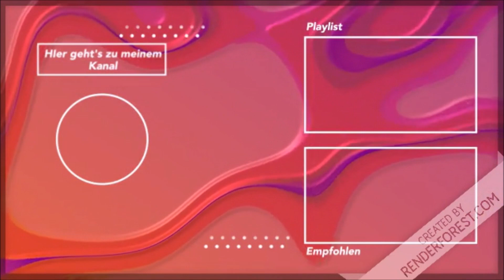Adventskalender Türchen Nr. 21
Mein Gast wird im Februar endlich Canon: Die Odyssey-Enterprise NCC 1701-F.
Der heutige Gruß geht @AhnungslosTV , die immer unterhaltsame Videos hochladen.